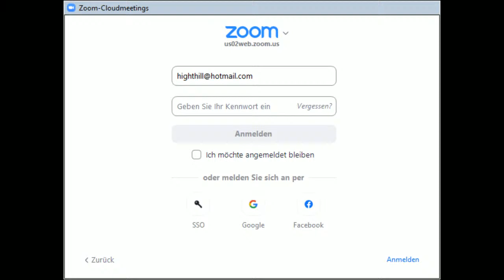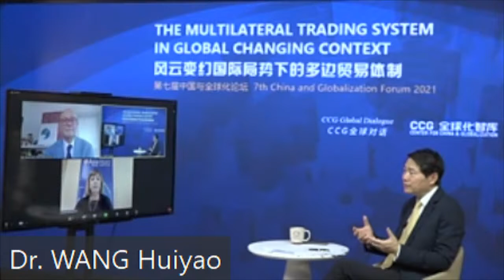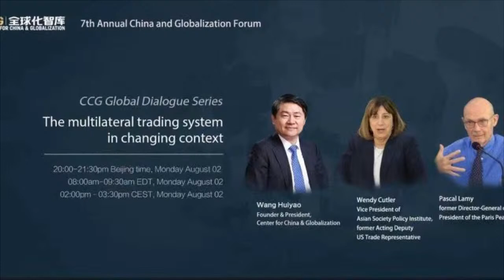CCG Global Dialogue Series | The multilateral trading system in changing context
The recovery of the world economy has been weakened by accident outbreak of Covid-19 and its variants in developing countries. With the U.S. tentative return to multilateral cooperation, the new General-Director of WTO was finally appointed in January, indicating the reviving of the WTO from limbo. However, the rising regional free trade agreement seemingly take the place of WTO, plurilateralism taking the place of multilateral. Changes have been made in the past couple of years.

Many agendas are set for talk in the ministerial conference (MC 12) this year. The Appellate reform, the digital trade, competitive neutrality, the problems of subsidies, which one of them should be prioritized on the WTO reform list? To what extent that we may reach consensus?

Moderator:
WANG Huiyao, President of the Center for China and Globalization (CCG); Counselor to the State Council

Guest Speakers (alphabetic):
Wendy Cutler, Vice President of Asian Society Policy Institute; former Acting Deputy USTR
Pascal Lamy, former Director-General of the World Trade Organization; Chair of the Paris Peace Forum